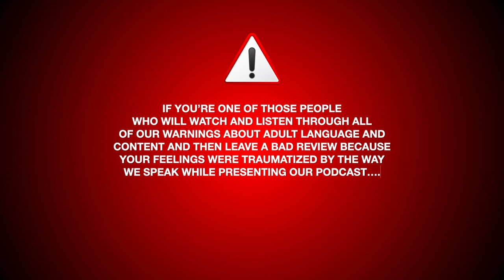Season #2 Trailer | 2 Murder Morons True Crime Video Podcast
We're excited to announce we'll be back for a second season! All new true crime stories with a sprinkling of moronic behavior! Season #2 premiers July 3rd, 2024!

BONUS EPISODES!

2) In order to play The Wheel of Death you must enter . No purchase is necessary and all information collected will be used solely to contact winners and deliver prizes.

3) During the taping of each episode we will place all entries received up until that point into a hat and blindly draw a contestant's name. The contestant will be contacted by phone or email to be invited on the show as a "call-in guest" to play The Wheel of Death.

4) The contestant will choose which host he or she would like to spin the wheel for them. The host will spin the wheel and the contestant will receive whatever prize the wheel lands on. Possible prizes on the wheel will be clearly stated to contestants before the spin begins. Prizes will be delivered to winning contestants in 14 business days.